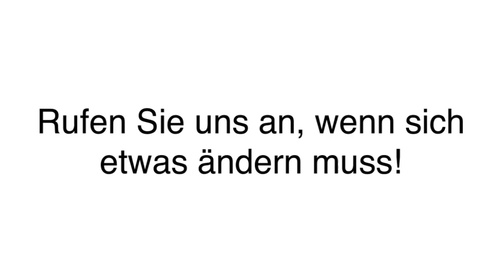Steuerberatung - Bochum Hoffmeister Steuerberater & Buchprüfer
Hoffmeister Steuerberater & Buchprüfer in Bochum ist Ihre erste Wahl, wenn Sie nach Steuerberatung oder Steuerrecht suchen. Für mehr Informationen erreichen Sie uns unter der Telefonnummer (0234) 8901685 . Besuchen Sie uns auch unter der oben genannten Webadresse!